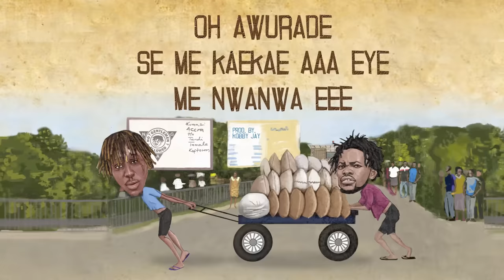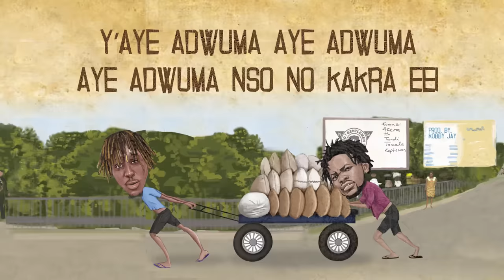Kofi Mole - Yabre (ft. Fameye) Lyric Video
For More Kofi Mole

Connect with Kofi Mole